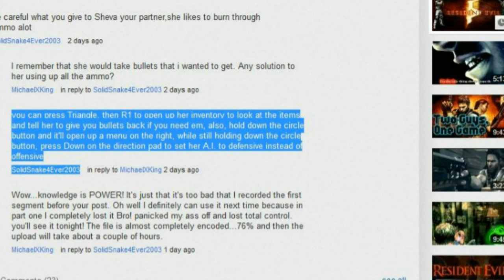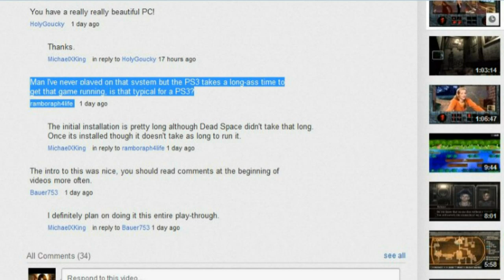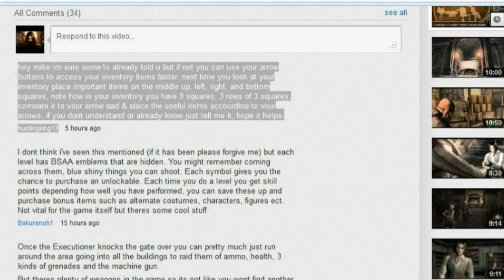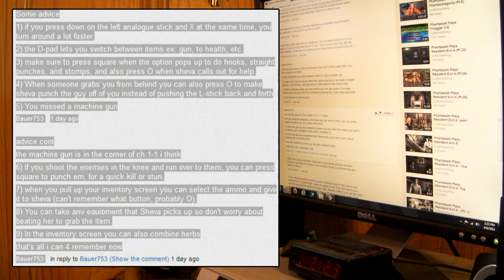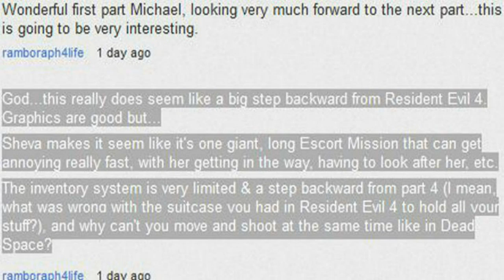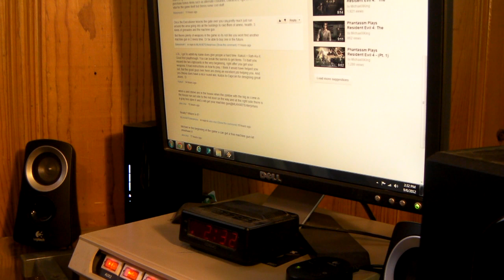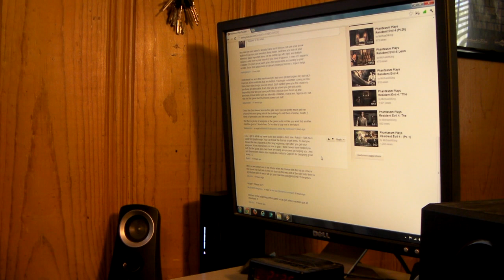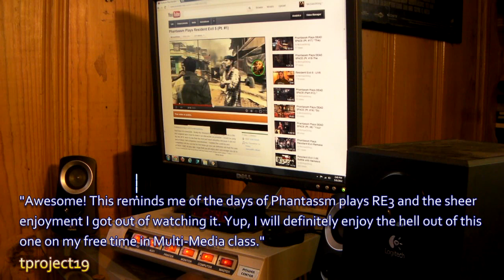Resident Evil 5 (Pt. #1 - Post Comments Segment #1)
Well everyone segment #1 is history now and this is a reaction video to that segment and some of the previous comments that I received concerning it. I started to add this bit into the next part of the play-through but then I realized that it would add almost 17 minutes to the game that you would have to wait to see me play it soI made it a seperate video instead. Let me know what you all think. Add to the play-through videos or seperate them?